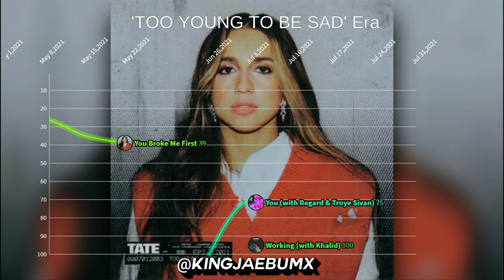Tate McRae | Billboard Hot 100 Chart History (2020-2021)